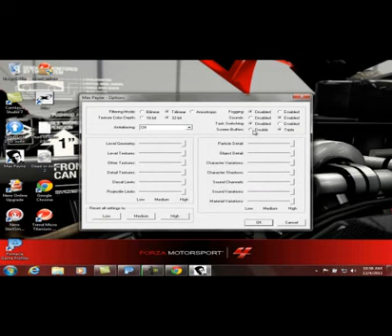maxpayne part 3 (part1)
maxpayne part 3   mic problems very sorry